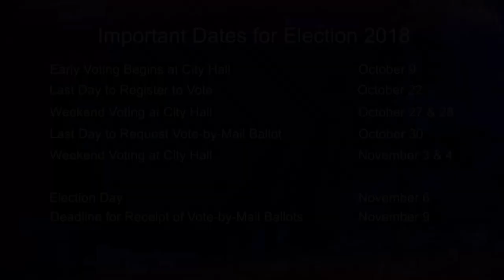Schuyler Hudak - Candidate for Board of Supervisors, District 2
Schuyler Hudak - Candidate for Board of Supervisors, District 2, speaks about her candidacy and important issues facing San Francisco.